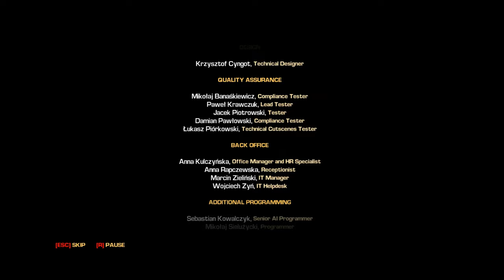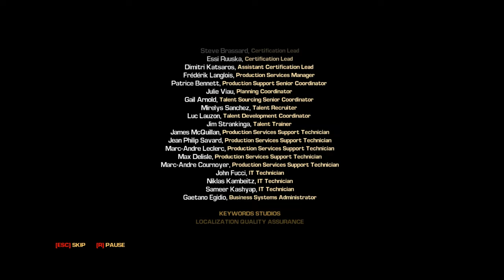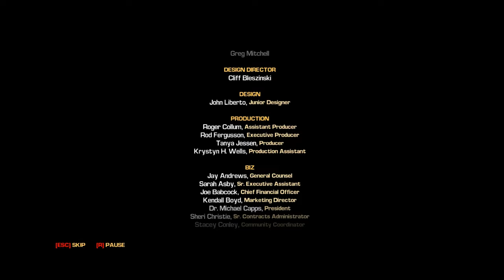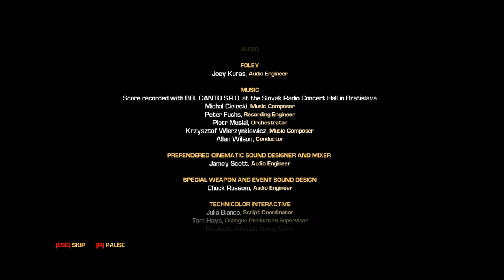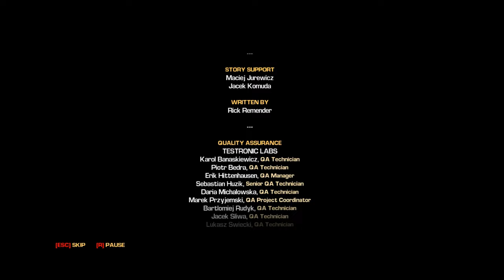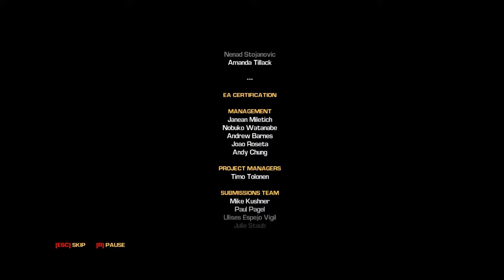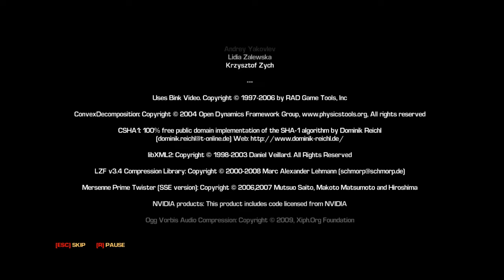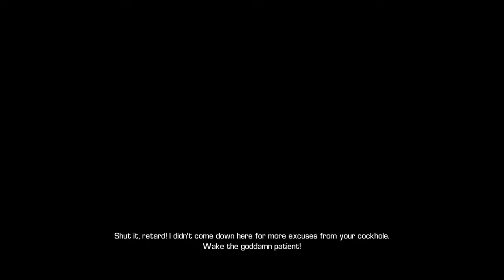Bulletstorm 4K Full Walkthrough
Bulletstorm - 2011

Step into the boots of Grayson Hunt after a crash landing on an abandoned resort planet forces him to make a hard choice: survival or revenge. An exiled member of the elite assassin group Dead Echo, Grayson’s blind desire for vengeance finds his crew stranded on Stygia where he can finally confront the commander behind his betrayal—or get his team off the planet alive.